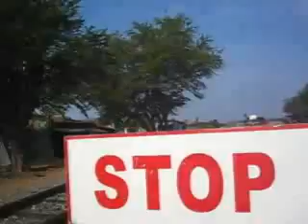Cambodia bikecycle trip to Pek na lake.3gp